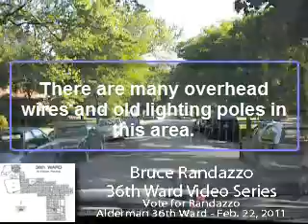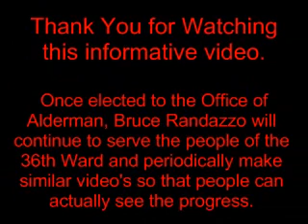36th Ward - Newcastle from 1600-2300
To my knowledge, I am the only candidate that has ever gone through the entire ward and shown all the problems that need addressing.

Remember, when one of the competition candidates or precinct captains comes knocking on your door please be polite but firm.  Tell them you are voting for Randazzo because he's the only guy out here doing something for our ward.